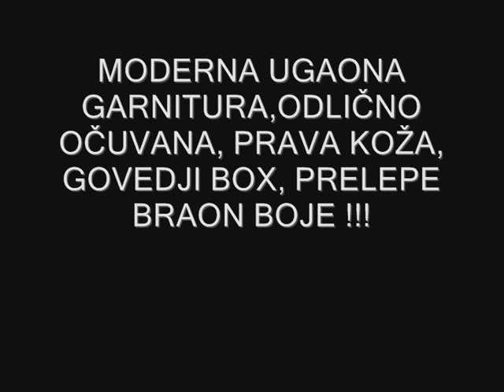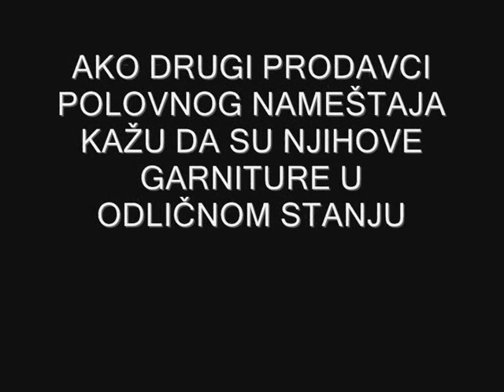"Polovan namestaj" uvoz iz Nemacke, Austrije i Italije !!! Gebrauchte Möbel! Used furniture!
CENA 700 €

PRELEPA kozna ugaona garnitura, ODLICNO OCUVANA! ! ! Garnitura je od izuzetno kvalitetne PRAVE koze. GOVEDJI BOX ! ! ! Garnitura se sastoji od ugaonog dela dimenzija 270 cm x 150 cm. Garnitura je prelepe braon boje! ! ! Jako moderna, raskosna, masivna, cvrsta, udobna ! ! ! Prelepe nozice. . Koza i na ledjima svih delova garniture! ! !  Uzivo izgleda FENOMENALNO, jos bolje nego na slikama! ! ! Uvoz NEMACKA! ! !

NAPOMENA! ! !